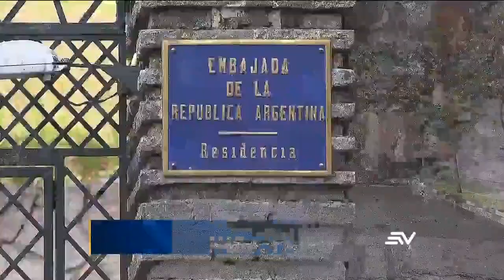Exministra Duarte no habría oficializado pedido de asilo